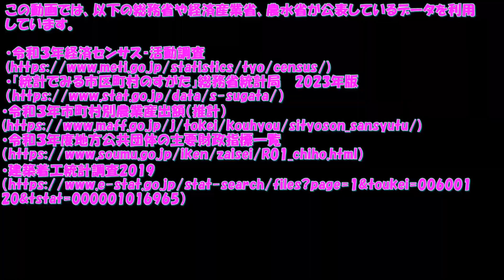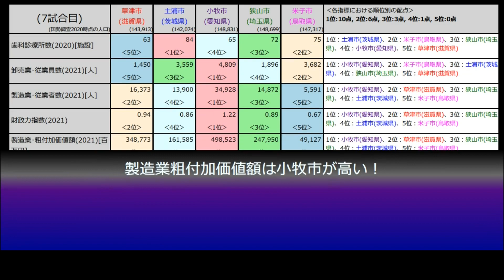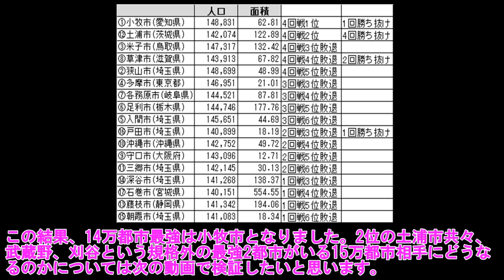圧巻の最強14万都市が決まる！草津市vs土浦市vs小牧市vs狭山市vs米子市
ついに最強14万都市が決定する。勝ち抜き組の滋賀県草津市と茨城県土浦市に対峙するは、鳥取県米子市、埼玉県狭山市、愛知県小牧市。

様々な都市データで勝負の論より証拠の10連戦で検証していきます！